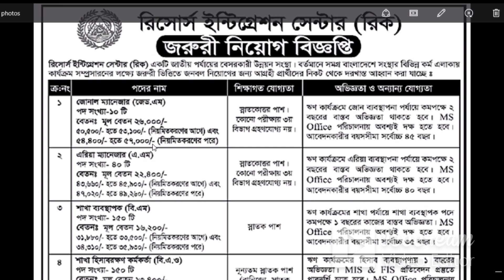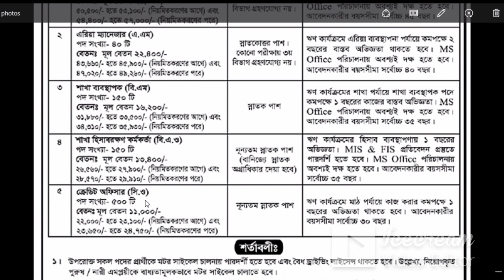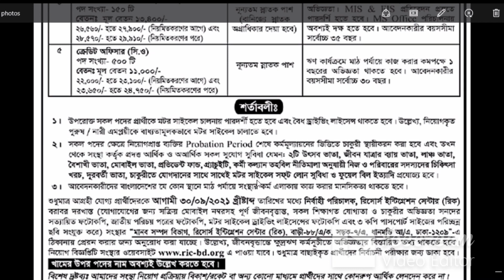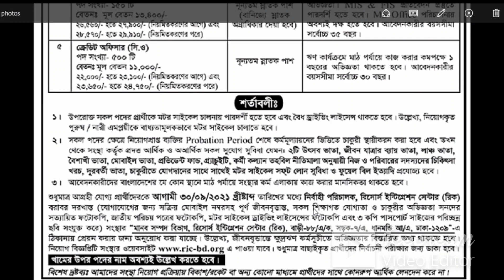৯৫০ টি পদে মাইক্রো ফাইন্যান্স জব ২০২১ | Rikk ngo job circular 2021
Dear viewers,
Today this channel “Read The News” will get information about attractive Rikk Ngo job circular. how to apply to this job, private job, ngo job circular.

সতর্কতাঃ আমরা এই চ্যানেলের মাধ্যমে কোন ধরনের কর্মসংস্থানের নিশ্চয়তা দিচ্ছি না এবং এই নিয়োগ দাতা প্রতিষ্ঠানের সাথে আমাদের কোন সম্পর্ক নেই কি? এই বিজ্ঞতিটি বিভিন্ন অনলাইন পত্রিকা থেকে সংগৃহিত । কোন বিজ্ঞপ্তি একাধিক পত্রিকায় প্রকাশিত হলে, ওই বিজ্ঞপ্তিটি আমরা আমাদের ইউটিউব চ্যানেলে পাবলিশ করে থাকি। তাই আপনাকে যে কোনো আর্থিক লেনদেনের ব্যাপারে সতর্ক থাকতে হবে। প্রয়োজনে সরাসরি যাচাই করে নেয়ার জন্য বিনীতভাবে অনুরোধ করছি, আমাদের চ্যানেল "Read The News" কর্তৃপক্ষ অর্থ সংক্রান্ত কোনো লেনদেনের জন্য দায়ী থাকবে না।

বিজ্ঞপ্তিটি অন্য যে সকল পত্রিকায় প্রকাশিত হয়েছে সেই সকল পত্রিকার ওয়েবসাইট লিংক নিম্নে দেয়া হলো। ওই লিংকে ক্লিক করে আপনি বিস্তারিত দেখে নিতে পারেন।

আবেদনের শেষ সময়: ৩০ সেপ্টেম্বর ২০২১

আবেদন পাঠাতে হবে:

মানব সম্পদ বিভাগ,
রিসোর্স ইন্টিগ্রেশন সেন্টার (রিক),
বাড়ি-৮৮/এ/ক,
সড়ক-৭/এ,
ধানমন্ডি-আ/এ,
ঢাকা-১২০৯

প্ৰয়োজনীয় কাগজ পত্র:

খামের উপর পদের নাম উল্লেখ করতে হবে,
মোবাইল নম্বর উল্লেখ পূর্বক জীবন বৃত্তান্ত,
সদ্য তোলা ৩ কপি পাসপোর্ট সাইজের সত্যায়িত ছবি,
সকল শিক্ষাগত যোগ্যতার সনদ সত্যায়িত ফটো কপি,
চাকরির অভিজ্ঞতার সনদ সত্যায়িত ফটো কপি,
জাতীয় পরিচয় পত্রের ফটোকপি সত্যায়িত ফটো কপি,
মোটর সাইকেল ড্রাইভিং লাইসেন্সের ফটোকপি।